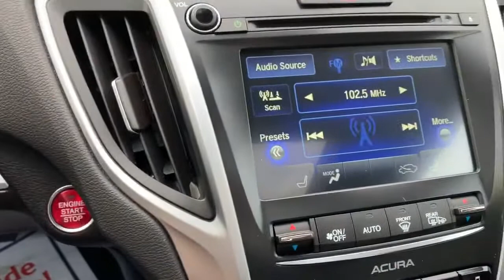New on the lot! 2016 Acura| Northway Ford Lincoln Brantford